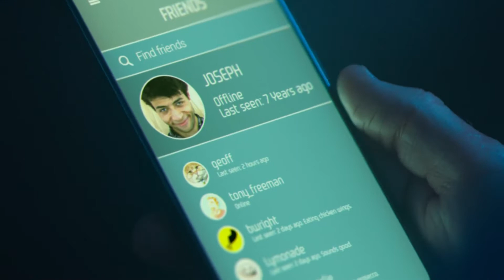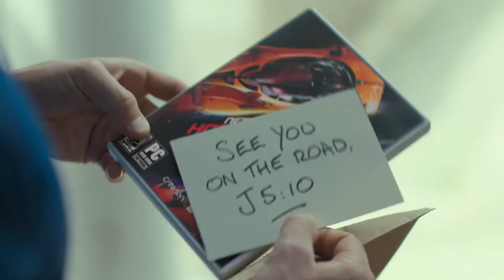Need for Speed Hot Pursuit Remastered Official Trailer